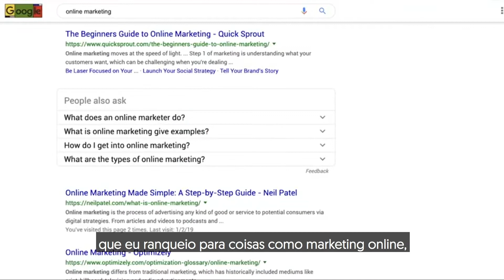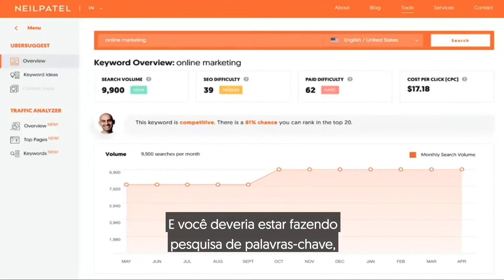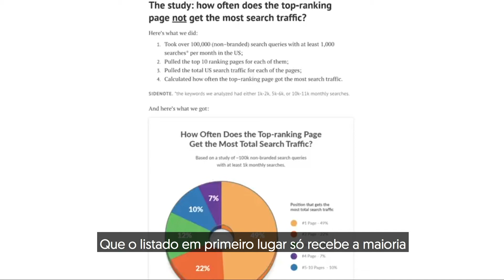8 Coisas Para Desaprender Sobre SEO Em 2019 ( E O Que Você Deveria Aprender Agora)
Existem táticas de SEO que funcionavam muito bem em 2010, que as pessoas ainda usam hoje. Hoje eu vou compartilhar com vocês oito coisas que vocês precisam desaprender sobre SEO e o que vocês deveriam estar fazendo em 2019.

LINKS RELACIONADOS:

Eu estou curioso porque se for, eu quero saber quais são essas táticas antigas que você está usando, porque poderei te mostrar o que fazer em vez disso.

A primeira coisa que eu quero que vocês desaprendam é focar apenas em links externos.

Todo mundo pensa, meu deus, os backlinks são o fator número um no Google. Não, existem vários fatores no Google, e apenas fazer link building de sites externos não vai ser o suficiente.

Você também precisa criar links internos. Se você não criar links internos, seus rankings não vão subir.

Se você olhar o meu site, vai perceber que eu ranqueio para coisas como marketing online, e eu ranqueio para coisas como SEO, é porque eu faço links internos entre as minhas páginas.

Se você não faz links internos, não vai se sair tão bem.

Então quando você encontra uma boa oportunidade para fazer link interno, mesmo que não tenha o texto âncora certo, não tem problema. Você precisa fazer o que é melhor para o usuário.

A segunda coisa que eu quero que vocês desaprendam é, você não pode simplesmente escrever conteúdo para SEO.

Todo mundo está fazendo pesquisa de palavras-chaves hoje em dia.

Eu até tenho uma ferramenta chamada Ubersuggest que eu liberei gratuitamente que te ajuda a fazer pesquisa de palavra-chave.

Mas tem um problema.

Quando você vê uma lista de todos os outros termos relacionados, você pode acabar pegando-os e os colocando no seu site.

Sim, colocar eles no seu site é escrever conteúdo para os mecanismos de pesquisa.

Você tem que ter certeza de que está oferecendo a melhor experiência para as pessoas, porque você não quer que eles leiam o seu artigo sobre comida de cachorro e pensem, espera, isso só têm palavras-chave inseridas.

Tudo que eles fazem é inserir 500 palavras-chave relacionadas a comida de cachorro e esse artigo não oferece qualquer valor.

O terceiro erro que você precisa desaprender é segmentar palavras-chave de tráfego alto que não têm intenção. Por exemplo, eu ranqueio para termos como SEO.

Você acha que esses termos me geram qualquer negócio? Você acharia que sim, mas não, não geram, por quê?

Porque a maioria das pessoas que pesquisam esse termo estão procurando apenas entender o que é o SEO, como funciona.

Elas não estão necessariamente procurando uma agência de anúncios para pagar.

A quarta coisa que eu quero que vocês desaprendam é criar muitos backlinks.

Todo mundo acredita que você precisa de quantidade. Você não precisa de quantidade. Um bom exemplo disso é meu amigo Todd Malicoat.

Há muitos anos atrás ele tinha um site forex, e ele ranqueou na segunda página do Google em menos de seis meses depois de criá-lo.

Você consegue adivinhar quantos backlinks ele criou? Menos de 20.

Tudo que ele fez foi ir aos sites que já ranqueavam nos primeiros 500 lugares para o termo forex, e ele foi a esses sites e convenceu os donos a fazerem link para o site dele.

Não é sobre quantidade, é sobre qualidade.

A quinta é, SEO é sobre táticas, truques e artifícios.

Se você olhar o Google, a missão deles é ter certeza de que quando alguém faz uma pesquisa, essa pessoa receba as informações mais valiosas para ela.

Eles não querem que ela precise ir em cinco, 10 páginas diferentes, eles se concentram no usuário.

O sexto erro que você precisa desaprender é focar nos rankings.

O Ahrefs fez uma pesquisa, e você sabe o que eles descobriram? Que o listado em primeiro lugar só recebe a maioria dos cliques 49% das vezes.

Os rankings não são tudo. Por exemplo, eu recebo mais tráfego do que algumas das pessoas que ranqueiam mais alto que eu para termos como dicas de SEO, por causa dos Rich Snippets.

Mesmo que eu não ranqueie no topo, eu ainda recebo mais tráfego por causa dos Rich Snippets.

Quando você é incluído nisso, é o que chamamos de ranking zero, você pode receber mais tráfego.

Se você precisa de consultoria em Marketing Digital, clique nesse e meu time irá entrar em contato!